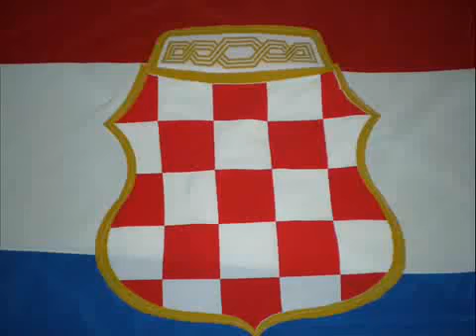Ja te volim Hrvatska